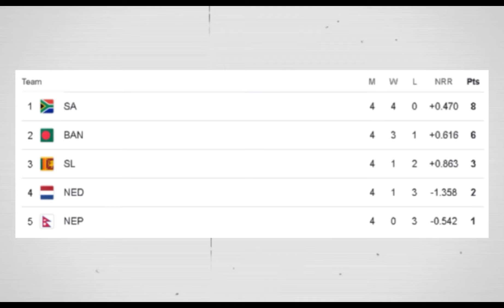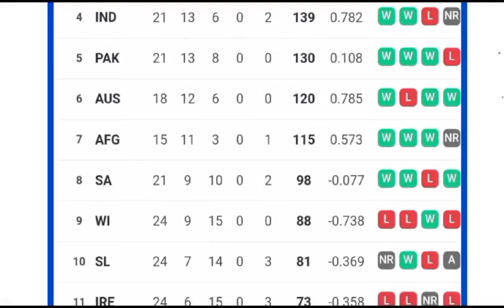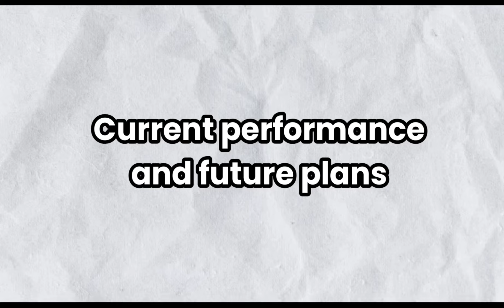Nepal To Play International Series vs Sri Lanka || Big News for Nepal Cricket Fans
Nepal cricket team will play their first ever bilateral series against a test team. Nepal to play bilayer series against Sri Lanka in April, 2025. Nepal Vs Sri Lanka in 2025.

In this video, we discuss about Nepal's proposed series against Sri Lanka in 2025 and many more.

Nepal Vs Sri Lanka / Nepal cricket team / Cricket Nepal / Nepal Vs SL / Sri Lanka Cricket / The Cricket Nerd

Welcome to The Cricket Nerd, a one place digital destination for everything related to Nepal cricket.